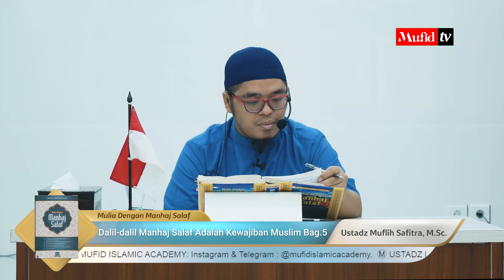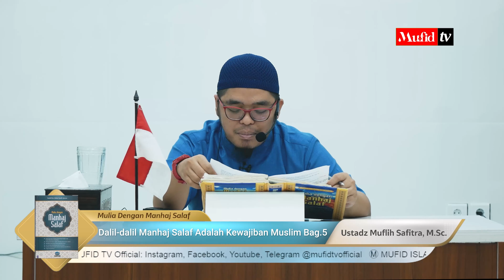SERI #008 | Dalil-dalil Manhaj Salaf Adalah Kewajiban Muslim Bag.5 | Muflih Safitra, M.Sc. [2022]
Mari ikuti pembahasan...
🔎 Apa itu manhaj, sunnah, salaf, ahlussunnah
🔎 Aqidah ahlussunnah
🔎 Mengapa harus sunnah
🔎 Sifat & prinsip ahlussunnah dalam aqidah & dakwah

Ⓜ️ Kajian Kitab: MULIA DENGAN MANHAJ SALAF
📔 Karya: Ustadz Yazid Bin Abdul Qadiz Jawas
📆 Waktu: Setiap Sabtu ba'da Maghrib in syaa Allah
🕌 Lokasi: Masjid At Tiin Jl. Siaga - Balikpapan
👤 Pemateri:  Ustadz Muflih Safitra, M.Sc. (Mufid TV/Mufid Islamic Academy)

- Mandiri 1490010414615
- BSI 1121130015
•┈┈┈┈••❁MIA❁••┈┈┈┈•

IG & TG @mufidislamicacademy

IG FB TG YT @MufidTVOfficial

🗣 MUFLIH SAFITRA, M.Sc.
IG FB TG YT TT TW @muflihsafitraofficial

🕋 UMROH HAJI
IG FB YT TG TT @haramainmuflihsafitra

🎧 MUROTTAL, DZIKIR PAGI PETANG
IG TG @murottalmuflihsafitra
TG @dzikirmuflihsafitra